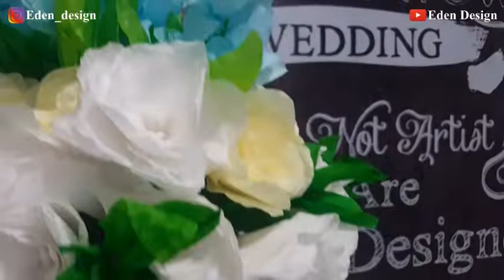DIY - Blue Snapdragon by Ellen Anatasia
Bahan yang digunakan :

1. Kertas Krep (warna sesuai kebutuhan)
2. Matras
3. Gunting
4. Isolasi Kertas
5. Lem kertas
6. Kawat hijau (Tebal dan tipis)

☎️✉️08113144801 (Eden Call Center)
Line : edencallcenter